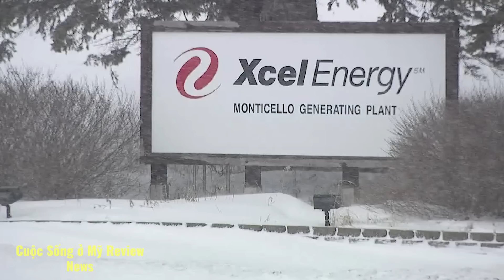Cuộc sống ở Mỹ.Mỹ bắt 220 người,có thể bị trục X uất vì.Nữ người lính Hawaii tìm thấy Ch ết trên xe